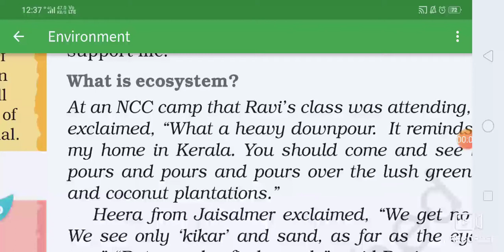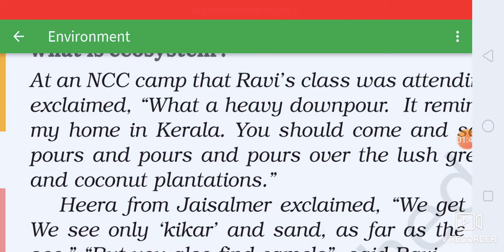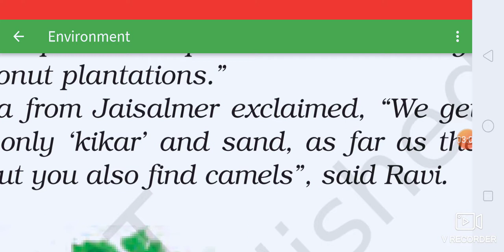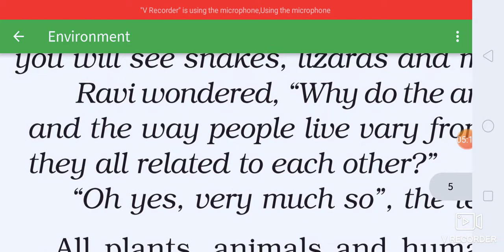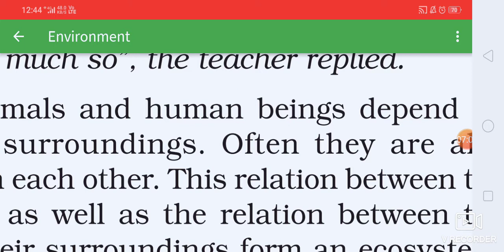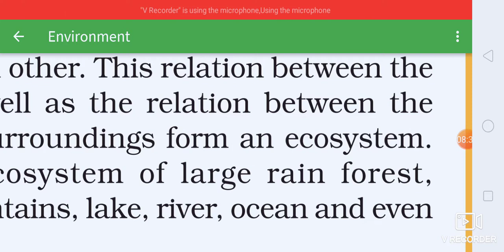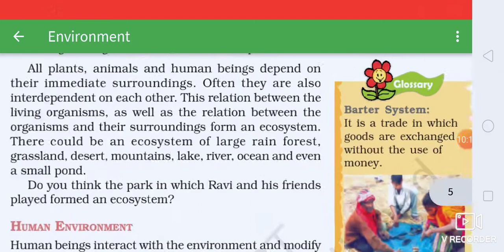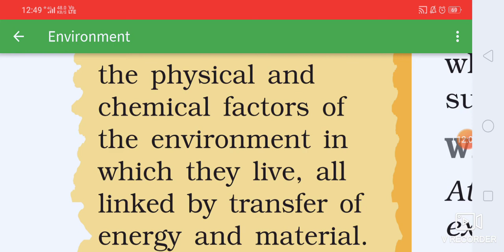7th EVS Çhapter environment ECO SYSTEM by Mushtaq Ahmad Mir tr ups Terina